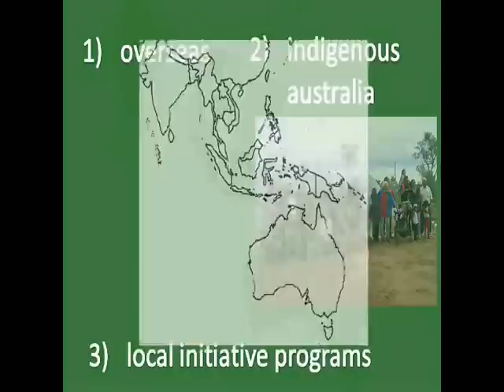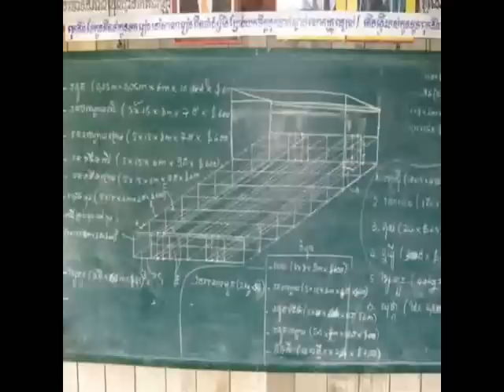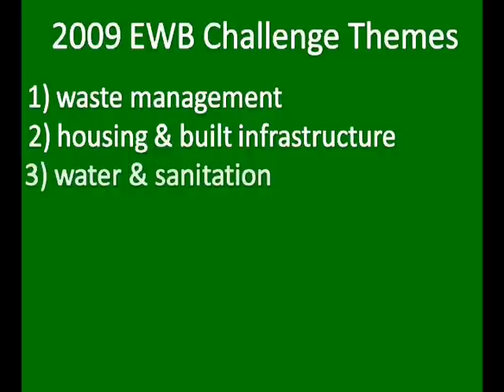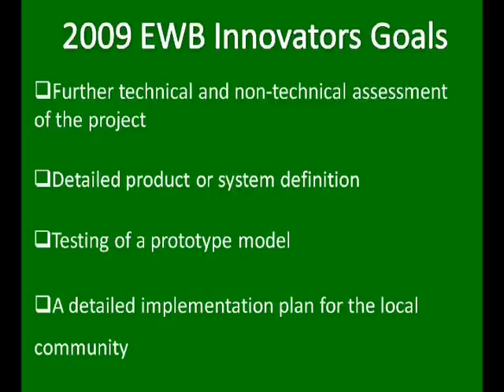EWB TonleSap Sanitation project